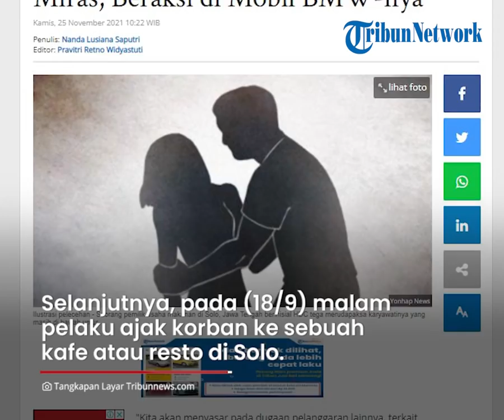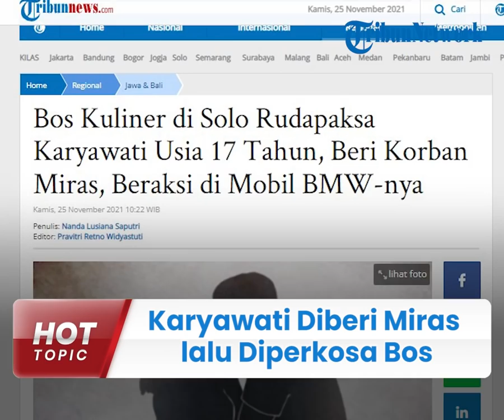Karyawati 17 Tahun Diberi Miras lalu Dirudapaksa Bos Kuliner Solo, Pelaku Beraksi di Mobil BMW-nya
TRIBUN-VIDEO.COM - Seorang pengusaha kuliner berinisial HDC di Solo, Jawa Tengah, memperkosa karyawannya yang masih duduk di bangku sekolah.

Diketahui, modus tersangka mengambil hati korban dengan cara memberikan janji dan masukan terhadap permasalahan sekolah dan keuangan korban.

Kemudian, pelaku mengajak korban ke sebuah cafe untuk minum minuman keras (miras) pada Sabtu (18/9/2021) sekira pukul 22.30 WIB.